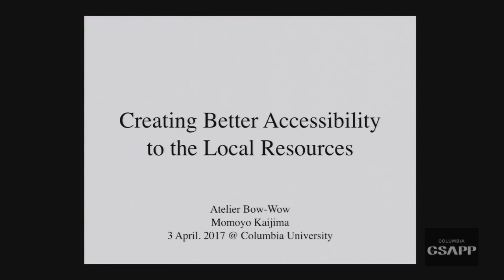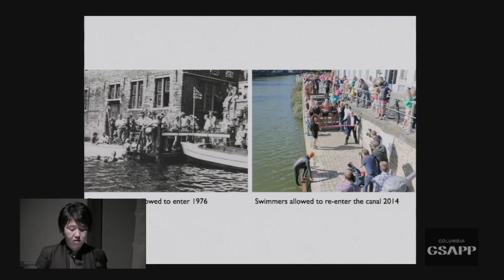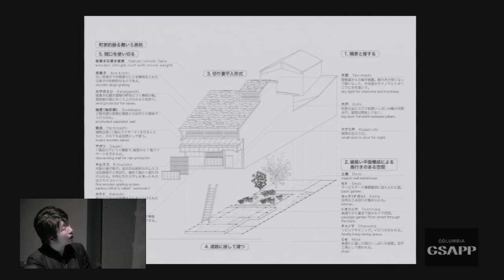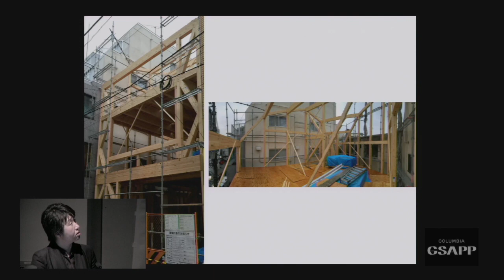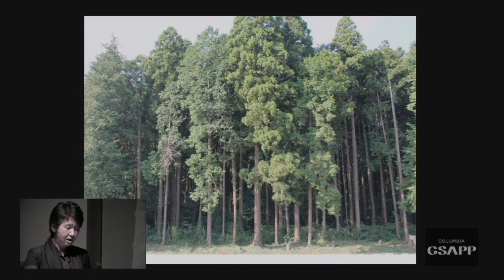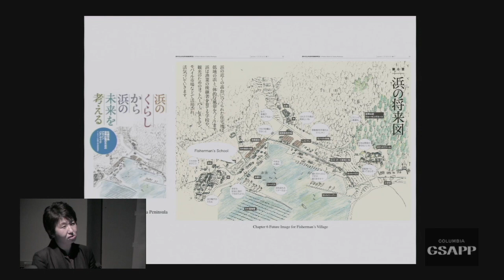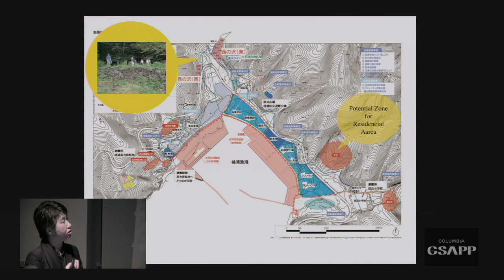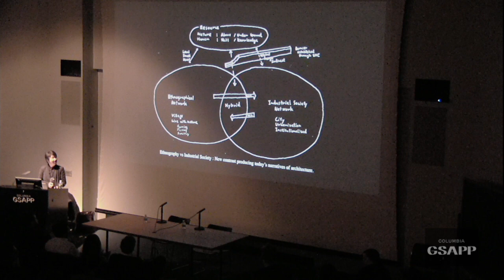Atelier Bow Wow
The Spring 2017 Open House features Tokyo-based architecture firm, Atelier Bow-Wow. Founded in 1992 by Momoyo Kajima and Yoshiharu Tsukamoto. The internationally recognized firm has emerged as one of Japan's leading practices. Known for their light, multifunctional design aesthetic, Atelier Bow Wow couples a focus on the urban condition and the relationship between space and inhabitant to create a modest richness in each project.